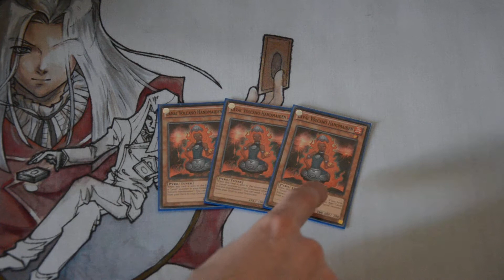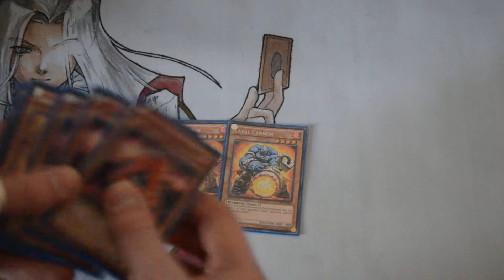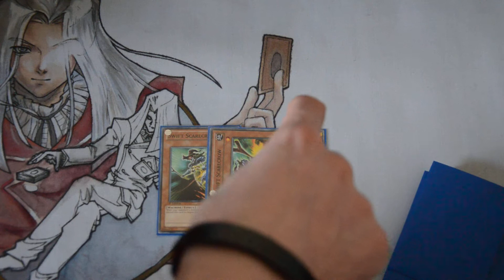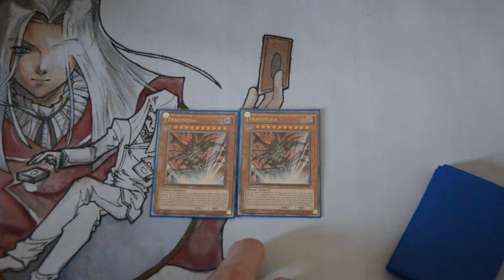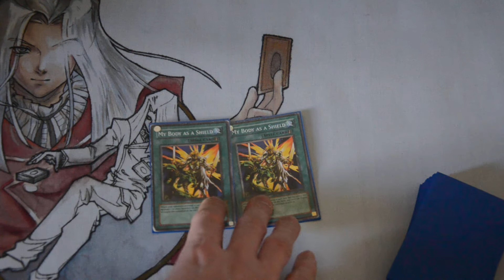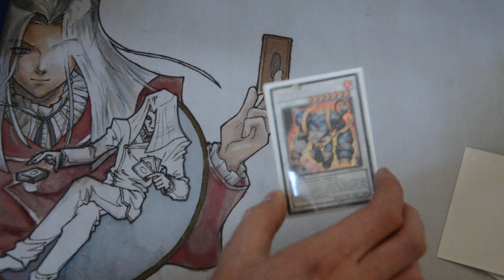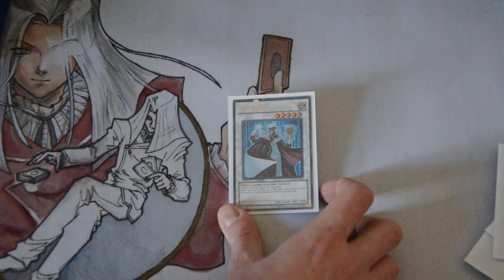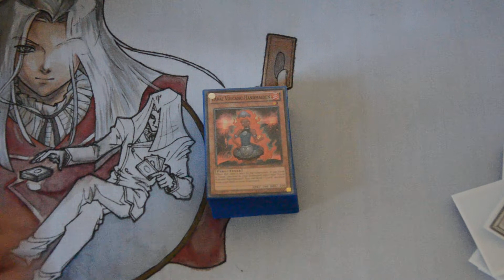Yu-Gi-Oh! Deck Profile: Lavals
This is my laval deck! Subject to change.